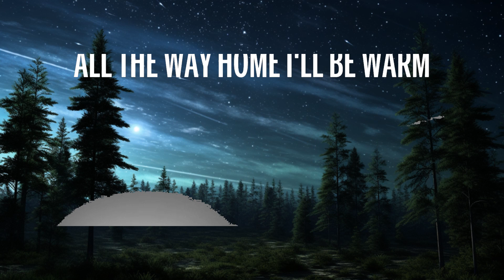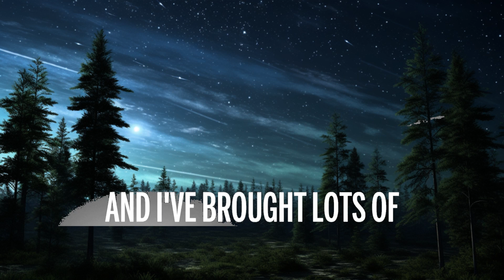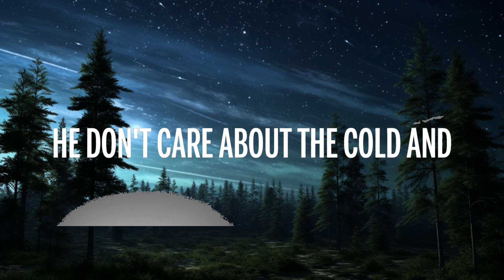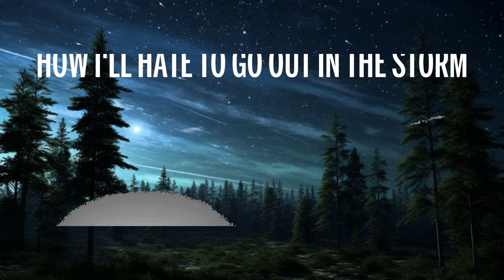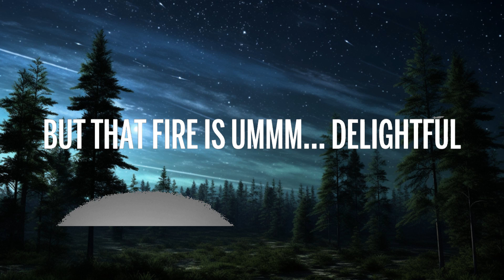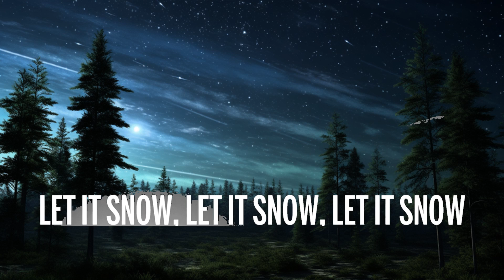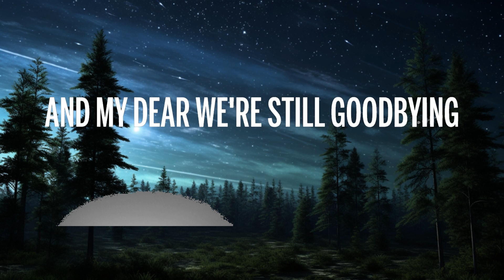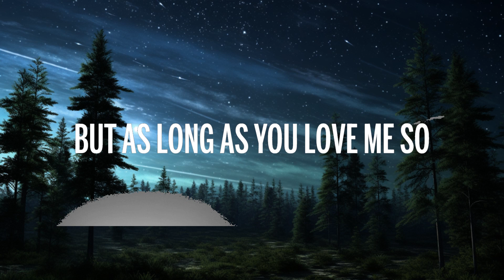[1 HOUR] Frank Sinatra - Let It Snow! Let It Snow! Let It Snow! (Lyrics)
🎵  Frank Sinatra - Let It Snow! Let It Snow! Let It Snow! (Lyrics)
⏬ Download / Stream:

👉  Frank Sinatra

🎤 Lyrics: Frank Sinatra - Let It Snow! Let It Snow! Let It Snow!

[Chorus: Frank Sinatra]
The lights are turned down low

[Verse 1: Frank Sinatra]
How I'll hate to go out in the storm
[Verse 2. Frank Sinatra]
But as long as you yêu me so

[Bridge: Swanson Quartet & (Frank Sinatra)]
He doesn't care if it's in below
He's sitting by the fire's gloosy glow
He don't care about the cold and the winds that blow
He just says, "Let it snow, let it snow, let it snow"
Oooooh-Wee goes the storm
Why should he worry when he's nice and warm
His gal by his side and the lights turned low
He just says, "Let it snow, let it snow"

[Chorus: Frank Sinatra & (Swanson Quartet)]
The weather outside Is frightful
But that fire Is ummm... delightful
And I've brought lots of corn for popping
The lights are way down low
So let it snow, let it snow, let it snow!

When we've finally say goodnight
How I'll hate going out In a storm

Long as you yêu me so